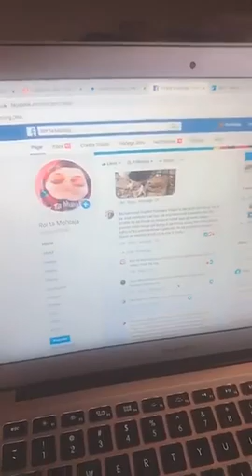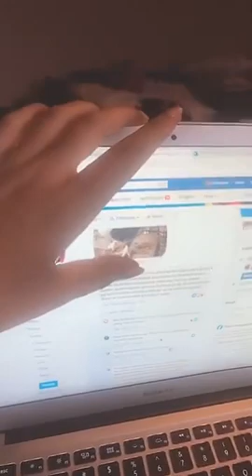Da Europe khazi pokhtano saro ta pa qatar walari di wada ta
Idea credit: Naik Perween Syndrome